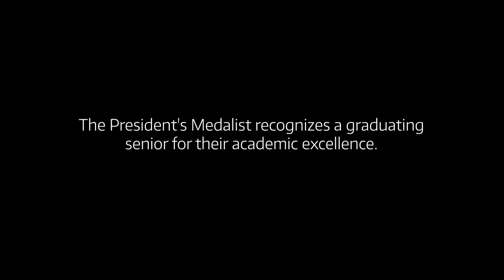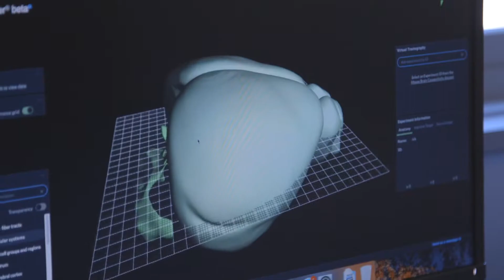Sarah Lindhartsen: President's Medalist 2019 / UW Tacoma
The President's Medalist recognizes a graduating senior for their academic excellence.